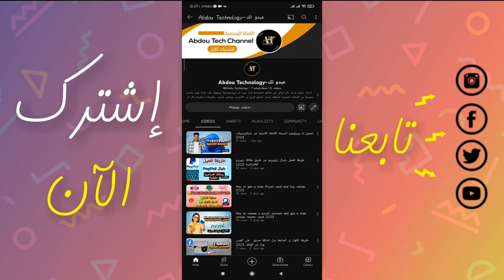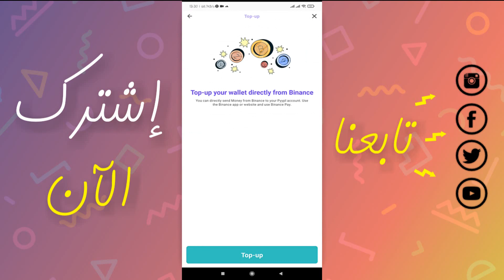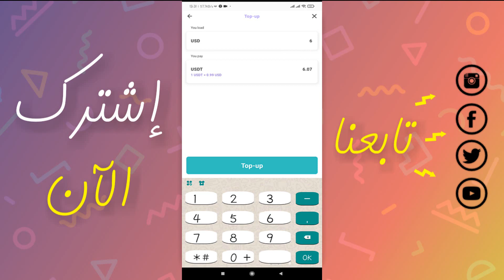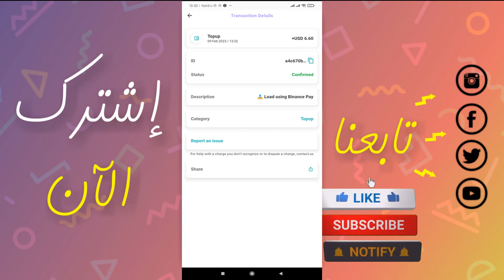أخيرا 🔥 طريقة شحن بطاقة pyypl عن طريقة منصة binance للمبتدئين 2023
هل تبحث عن طريقة لشحن بطاقة pyypl من أجل التسوق عبر الأنترنت إذا فهذا الفيديو يخصك في شرح اليوم نتحدث عن طريقة شحن بطاقة pyypl بواسطة pyypl بدون رسوم فقط تحتاج إلى تسجيل حساب على منصة binance و توثيقه حيث توفر منصة binance باعة موثوقين يمكنك من خلالهم شراء usdt ومن ثم تقوم بشحنه عبر busd إلى بطاقة pyypl هذه أسهل طريقة من أجل شحن بطاقة pyypl بدون أي مشاكل.

شحن بطاقة pyyp عن طريق binance
شحن بطاقة pyypl

ــــــــــــــــــــــــــــــــــــــــــــــــــــــــــــــــــــــــــــــــــــــــــــــ